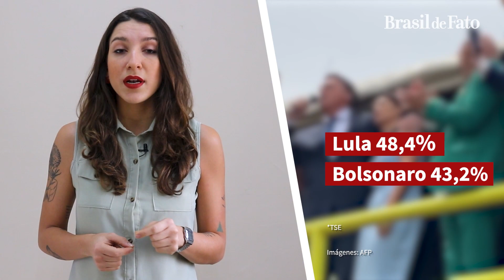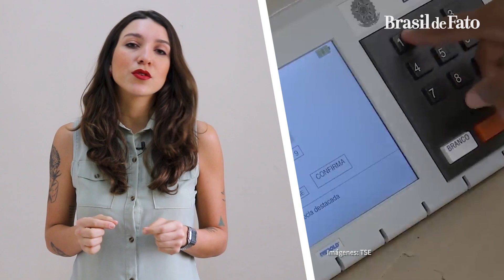BrasilDecide | El centenario de la Independencia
En Brasil Decide de esta semana, Michele de Mello destaca el 7 de septiembre, las últimas encuestas para presidencia y al Senado, y más...